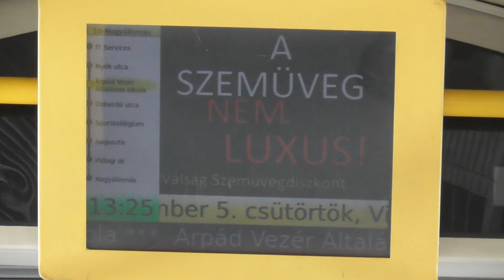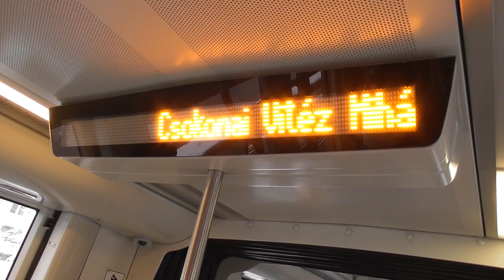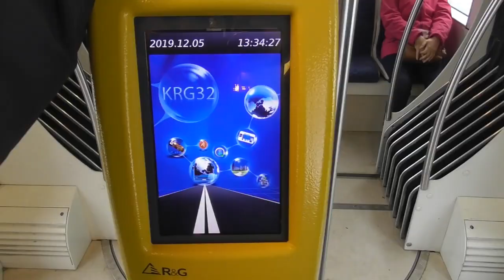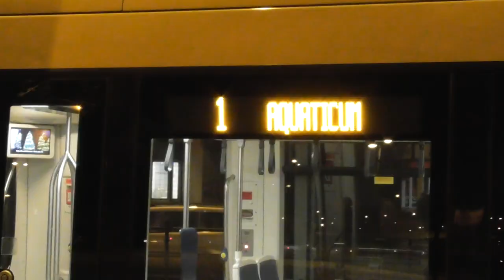2019.12.05 Debreceni közlekedés vegyes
Bankszámla:
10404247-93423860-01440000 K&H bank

Debrecenben járva videóztam minden,t ami épp jött. Igazi vegyes felvágott. Villamosok, trolik, buszok, vonatok.